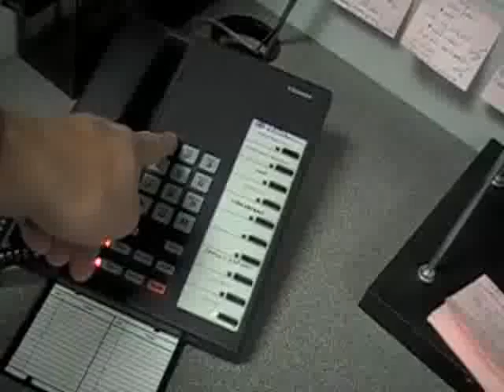The Governator Message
Emmons Lake Elementary School 3rd graders host a presidential election in November 2008.  Jack Lumber and Antione Biber come out of Michigan history to run for the job.  The governor of California endorses Jack.  See the commercial.